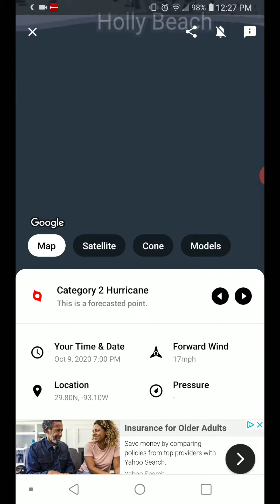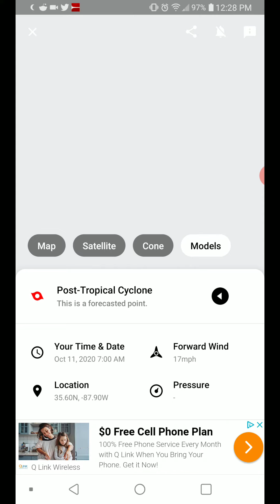Hurricane Delta 10-8-20 Update